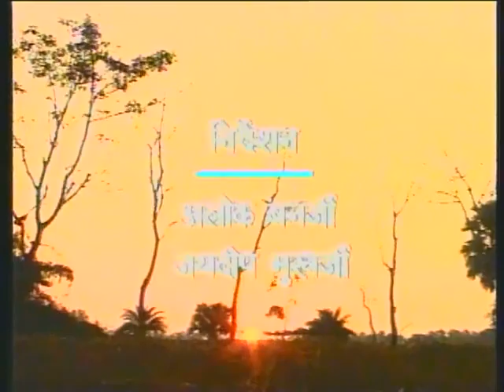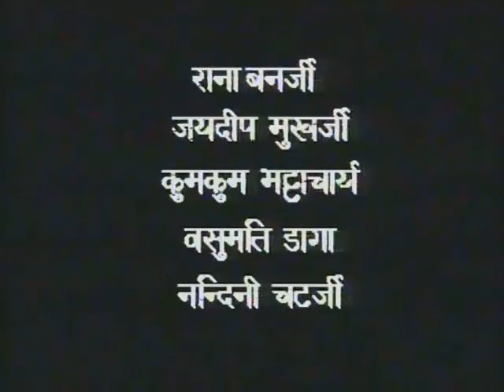Nai Kahani Bhag 02 / नई कहानी भाग 02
यह कार्यक्रम हरीश नामक गीतकार पर आधारित है जो लोगों को गीतों के माध्यम से शिक्षा लेने का संदेश देता है फिर एक घटना के बाद वह भी राष्ट्रीय साक्षरता मिशन द्वारा शिक्षा लेकर साक्षर होता है।